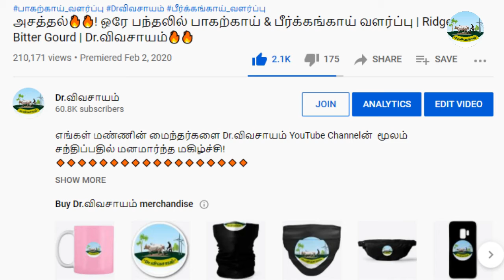மாடுகட்டி மரசெக்கு எண்ணெய் எடுத்தல் | கடலை, தேங்காய், எள் எண்ணெய் தயாரித்தல்🔸Dr.விவசாயம்☎️9944954794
திரு அருள், மரச்செக்கு எண்ணெய் உரிமையாளர், மணியம்பாடி கிராமம், கடத்தூர், பாப்பிரெட்டிப்பட்டி  வட்டம், தர்மபுரி மாவட்டம்
எங்களின் தாரக மந்திரம்:
🌱விவசாயம் அறிவோம்! 🤝
           🌱விவசாயம் செய்வோம்! 🤝
🌱வருங்கால தலைமுறைக்கு உணவளிப்போம்🤝
       🌱 வாழ்க விவசாயி! 🙏
        🌱வளர்க விவசாயம்!! 🙏
🔥🌺மாடுகட்டி மரசெக்கு எண்ணெய் எடுத்தல் | கடலை, தேங்காய், எள் எண்ணெய் தயாரித்தல் | Dr.விவசாயம்🔥🙏
WhatsApp Groups:
Super Tag
Video Contributors List:
Phone call Time:
Time: Monday to Saturday: 6 AM to 8 AM and 6 PM to 9 PM
🤝🤝🏆🏆ᴊᴏɪɴ ᴛᴏ OUR ᴍᴇᴍʙᴇʀꜱʜɪᴩ & ɢᴇᴛ ᴍᴏʀᴇ ʙᴇɴᴇꜰɪᴛꜱ 🤝🤝

Our Main Motto is:
இந்த வீடியோ பிடித்திருந்தால்,
Like 👍பண்ணுங்க
Share ⭐பண்ணுங்க
✍Comment பண்ணுங்க மறக்காம Bell Buttonனை 🔔🔔🔔🔔பிரஸ் பண்ணுங்க...